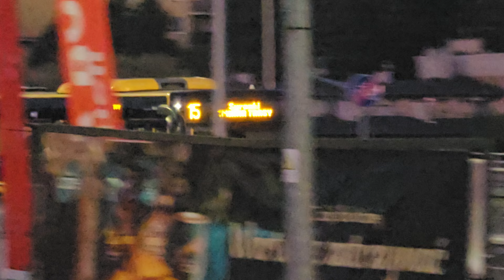MAN NL293-10,5 Lion's City M #2042 MZK Koszalin